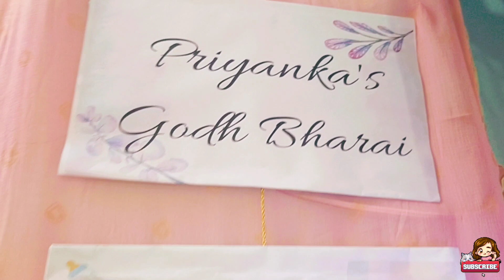Godh bharai vlog|| Baby Shower vlog|| Sister's godh bharai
Hello Everyone,
  Hii👋
I'm Priya and I'm a homemaker.
I'm sharing video of my sister's godh bharai function.